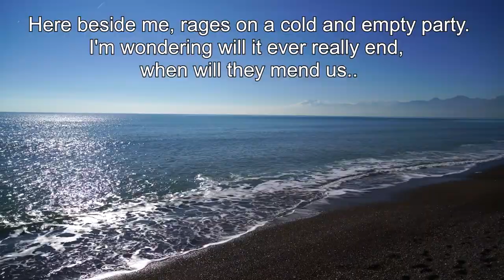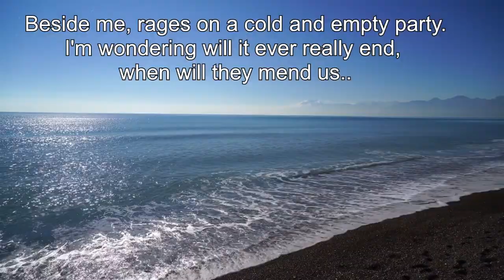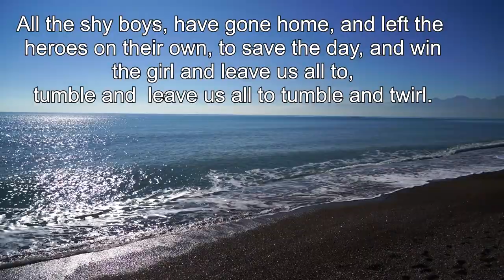Gordon's Diaries Más Música LightSpeed Spanish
we are pleased to offer you a listen to another of Gordon's songs. He explains in Spanish what the song is about.